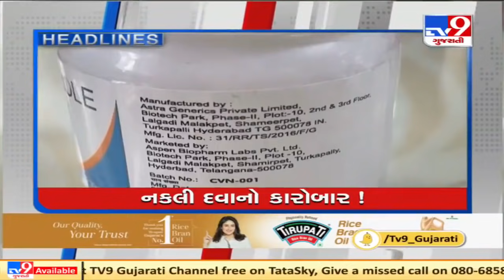TV9 Headlines @ 12 PM: 8/7/2021 | TV9News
TV9 Headlines @ 12 PM: 8/7/2021 | TV9News | D1